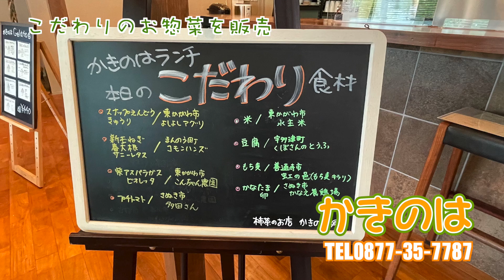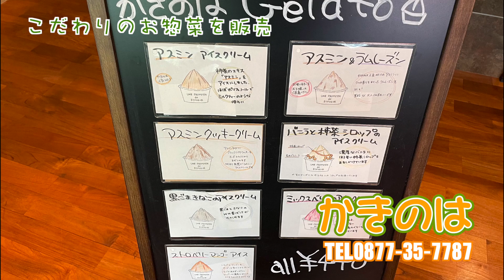かきのは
坂出市江尻町にある「かきのは」は柿茶の専門店ですが、店内では健康を考えた体にやさしい調味料を販売したり、ランチを展開したりと食についてのこだわりがつまったお店となっています。そしてこのたび、お惣菜の販売がスタートしました。